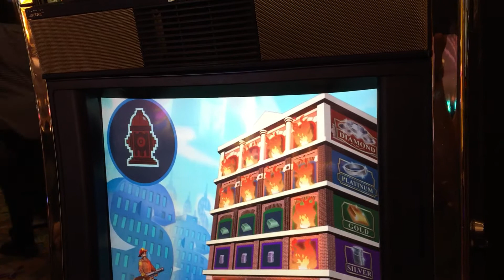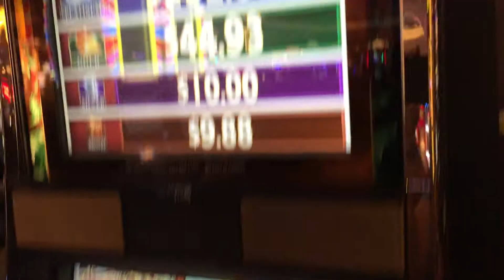WMS Summer Solstice Slot: Money To Burn Progressive Bonus